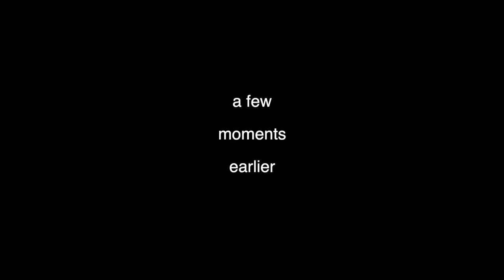Pride and Prejudice: A Guide To Exemplary Proposals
These proposals are not even barely tolerable

📧  celebbeautycrush_at_gmail_dot_com

Keira Knightley as Elizabeth Bennet
Matthew Macfadyen as Mr. Darcy
Tom Hollander as Mr. Collins
Rosamund Pike as Jane Bennet
Brenda Blethyn as Mrs. Bennet
Donald Sutherland as Mr. Bennet
Talulah Riley as Mary Bennet
Jena Malone as Lydia Bennet
Carey Mulligan as Kitty Bennet
Cornelius Booth as Colonel Fitzwilliam